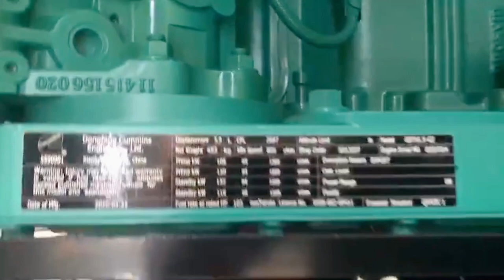Silent Trailer Generator Product Display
Diesel Generator Set,Mobile Power Station,Low Noise Power Station,High Economy,Low Fuel Consumption Rate In The Working Area.